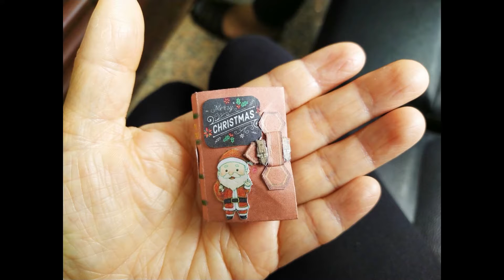聖誕節迷你彈出書